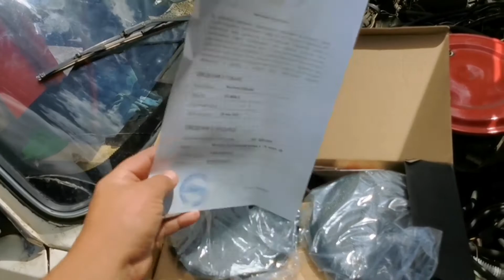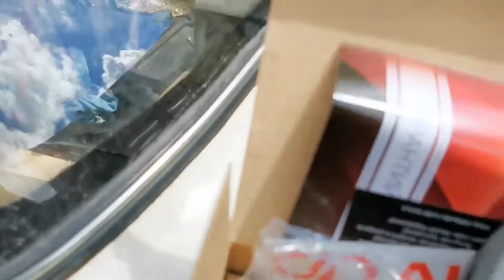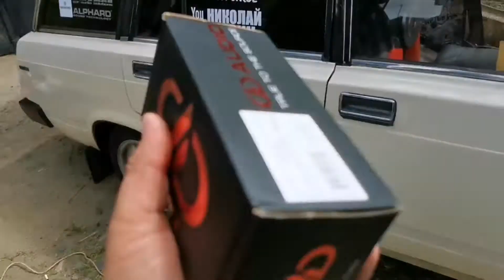dd audio vo mn 6.5 - s4 краткий обзор динамиков 16.5 см громкий эстрадный динамик весом как пушинка